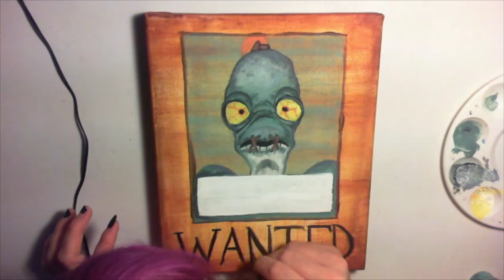Odd World - Abe Speed Paint